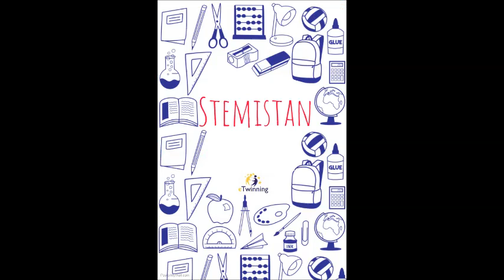STEMistan project -Output of project film